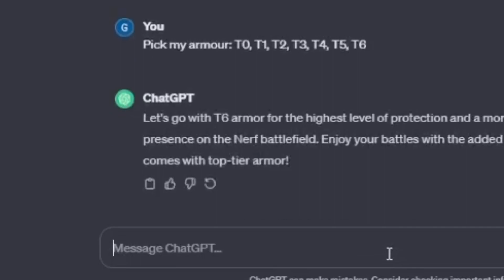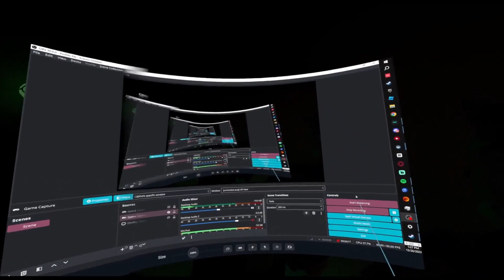I Let AI Pick My Ghosts Of Tabor Loadout...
Today, I let ChatGPT Pick my ghosts of tabor loadout, it was a disaster...